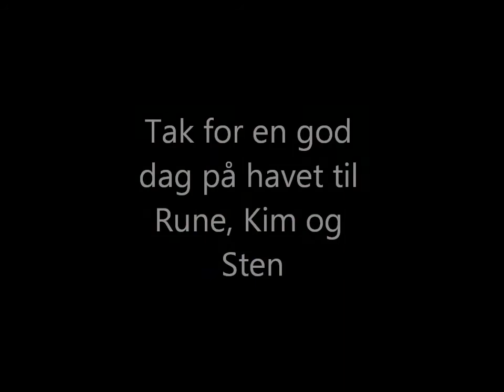Gopro2 wreck dive M.S Bonita & S.S Ares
First dives of the year in the Baltic Sea. 14th of March 2012